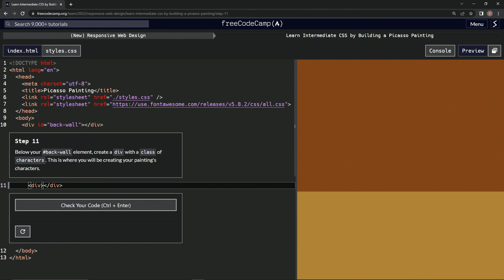learn2code | freeCodeCamp (New) Responsive Web Design - Building a Picasso Painting: Step 11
this one has us setting up another div element